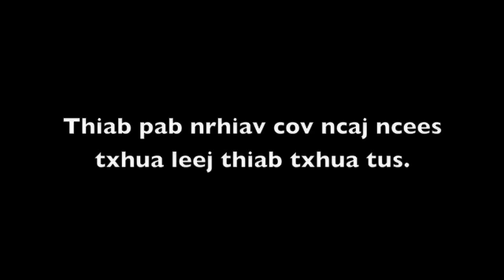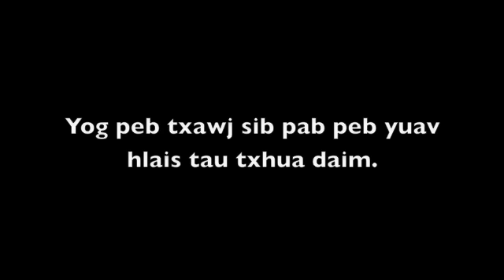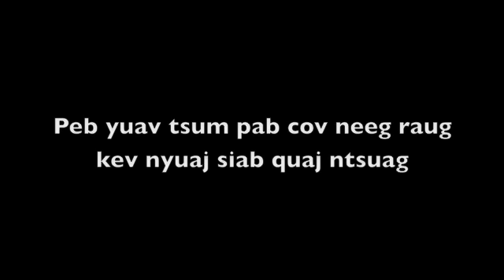Cov Txwj Laus Neeg Ixayees (Ye Elders of Israel)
A classic Mormon hymn sung by one of the Hmong brothers of our branch! Enjoy the karaoke! Surprisingly, most of the English hymns have been translated into Hmong...